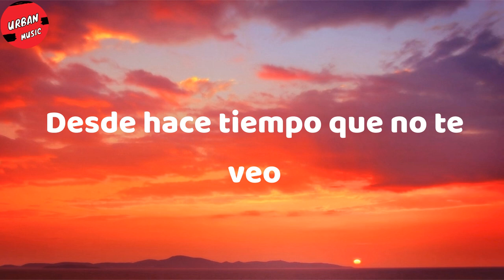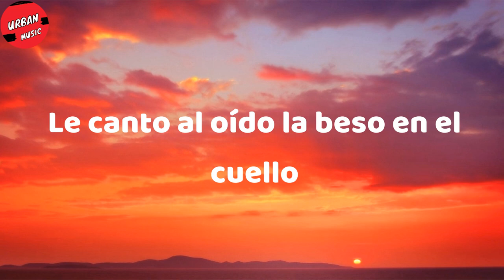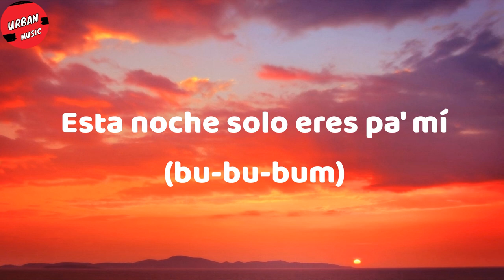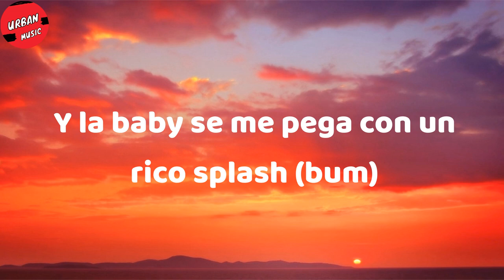Ryan Castro - Jordan (Letra/Lyrics)